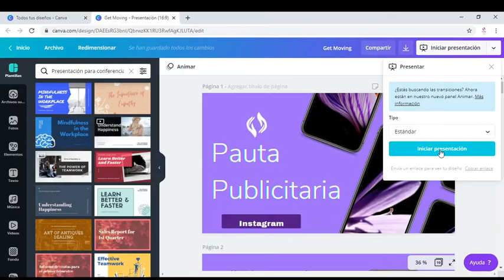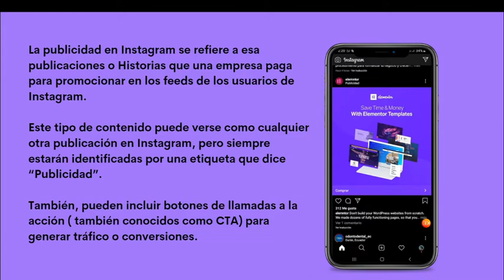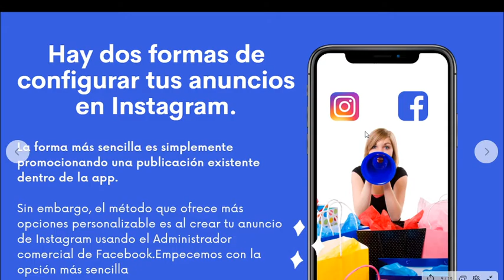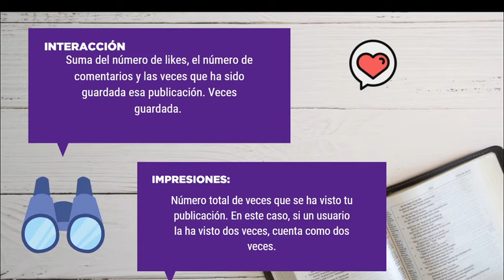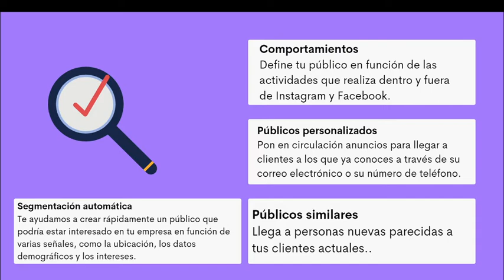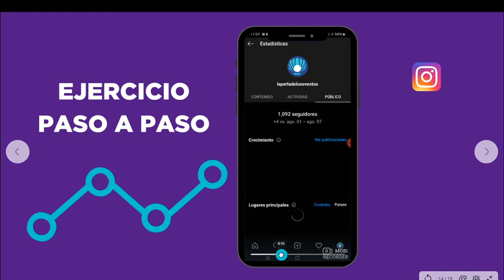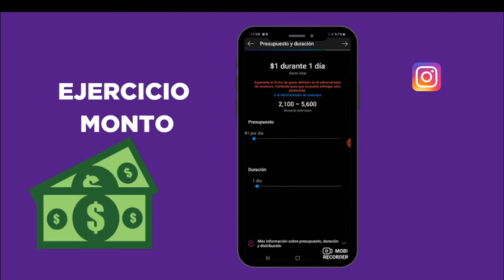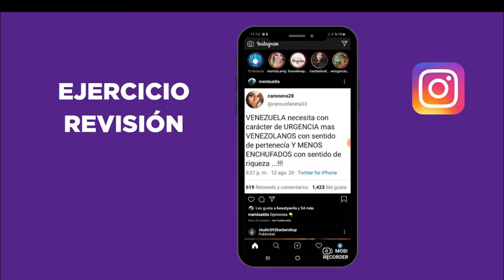Taller básico de Instagram/ clase 3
Programar pauta desde la app de Instagram